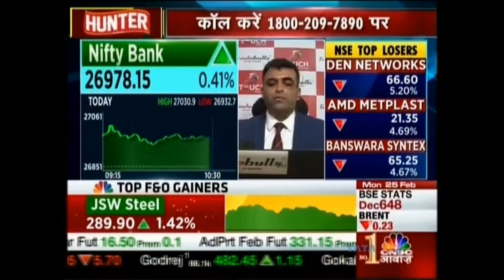Tradebulls recommended BankNifty AxisBank on CNBC Awaaz - Traders Hotline on 25 Feb 2019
Our expert Mr. Sacchitanand Uttekar - DVP -Technical (Equity) shares his views on BankNifty and BankNifty on CNBC Awaaz - Traders Hotline on 25 Feb 2019.